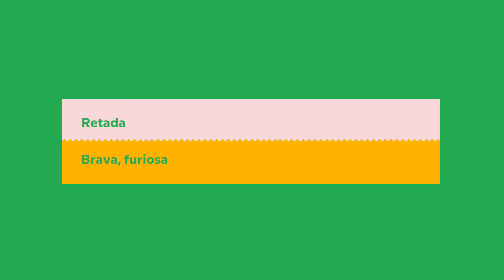Sotaques e Expressões do Brasil - Como se fala na Bahia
Como se fala na Bahia, conheça mais do autêntico baianês

***Links para quem ama idiomas***